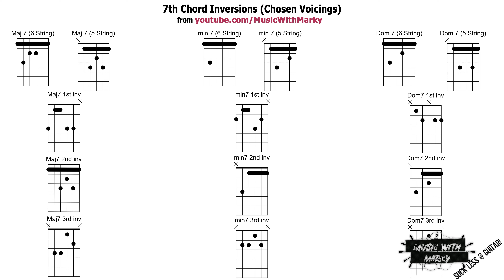How to Play 7th Chord Inversions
Today we look at the chord inversions for 7th chords.  You can generate tons of cool guitar chords with these and can use them in every style of music.  Don't miss out on learning how to play chord inversions!

Gear used in video:
Skervesen Tamandua

The Music With Marky channel is dedicated to giving guitar students the guitar lessons they need to make good music.  Each guitar lesson teaches guitar players how to play guitar in the most musical way possible.  Shred guitar and guitar tricks are important, but great music is what makes all the guitar practice worth it!